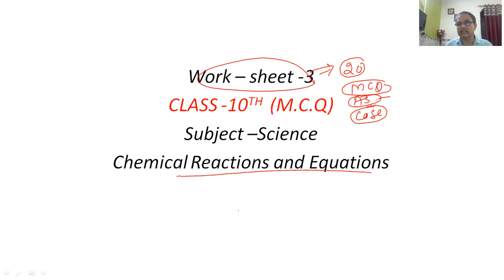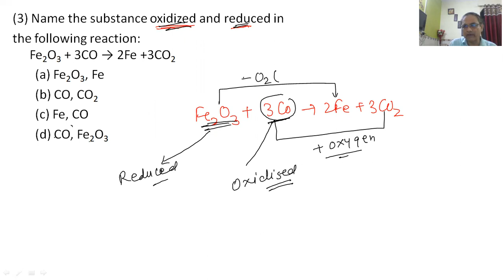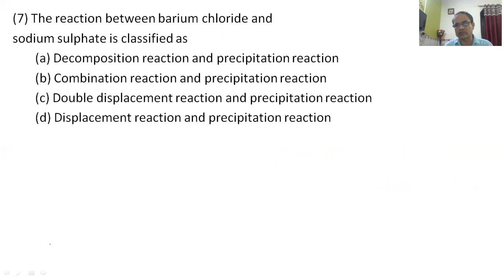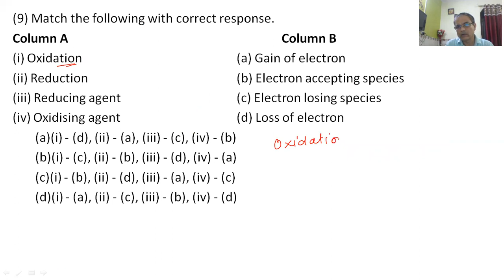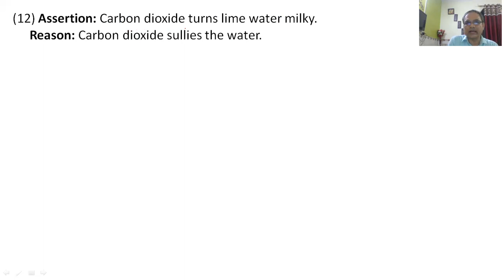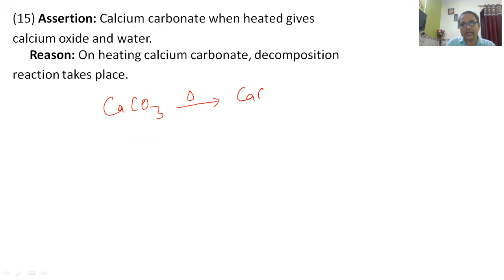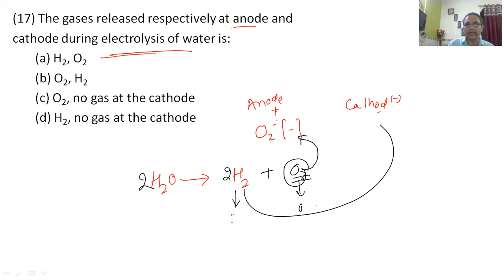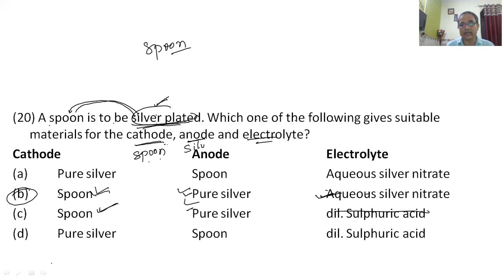MCQCHEMICAL MCQEQUATIONS CHEMICALREACTIONSANDEQUATIONS HANSATUTORIAL SCIENCEHANSASIR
chemical reaction and equation class 10 in hindhi,
chemical reactions and equations mcq,
chemical reactions and equations mcq hansa sir,
mcq questions from chemical reactions and equations class 10,
chemical reactions and equations class 10 mcq ncert,
mcq on chemical reactions and equations class 10,
mcq of chapter chemical reactions and equations,
ch 1 chemical reactions and equations mcq,
mcq science ch 1,
science mcq class 10,
chemical equations,
reaction mcq,
science hansa sir,
hansa tutorial,